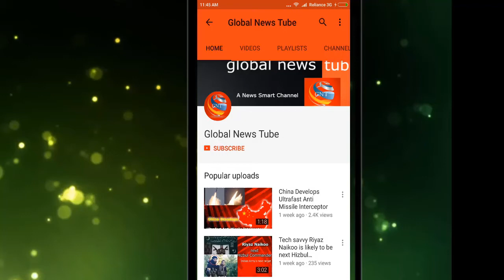India Defence News | Will offer MiG-35 to India: MiG chief